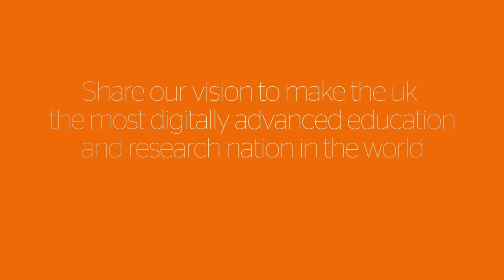Jisc’s Summer of Student Innovation 2014: Weapons of Mass Education team pitch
The WME team from the University of Lincoln present their project pitch for this year’s Summer of Student Innovation.